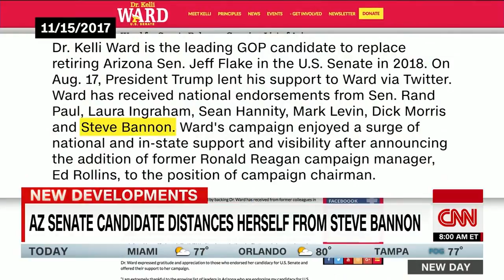NEW Kelli Ward: I'm distancing myself from Steve Bannon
Arizona Senate candidate Kelli Ward says she is distancing herself from President Trump's former chief strategist Steve Bannon.